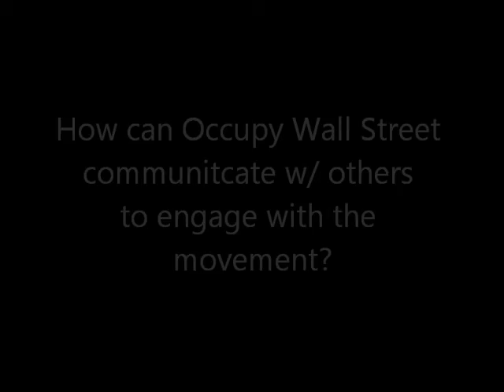OWSTeachin from S17 Ahmed Salah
Ahmed Salah, a key organizer from the Egyptian revolution, on "Strategies and Tactics for Year 2 of Occupy: Lessons from the Egyptian Revolution and Beyond" talks at the OWSteachin. Video clip answering the question How can Occupy Wall Street communitcate w/ others to engage with the movement?